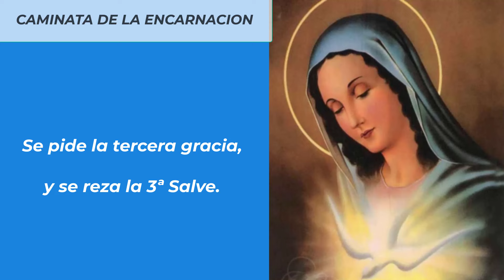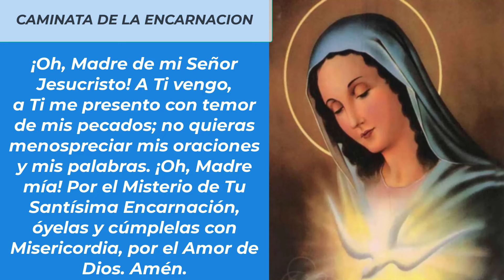LA CAMINATA DE LA ENCARNACION (03 DE JUNIO)